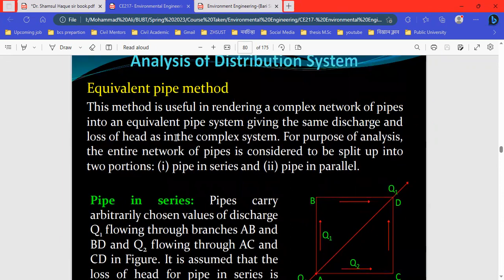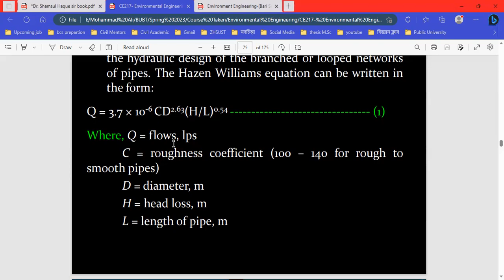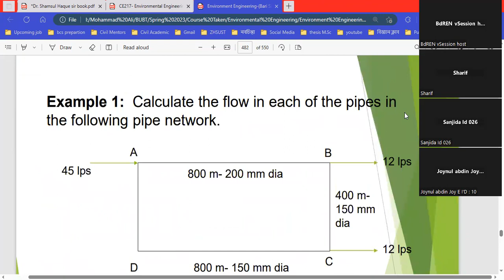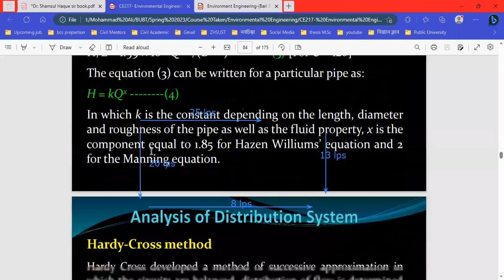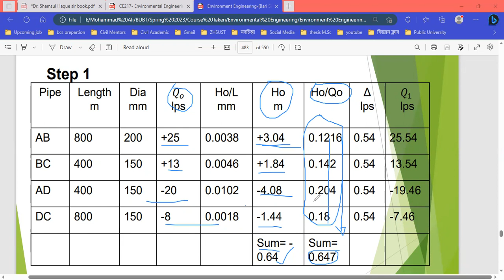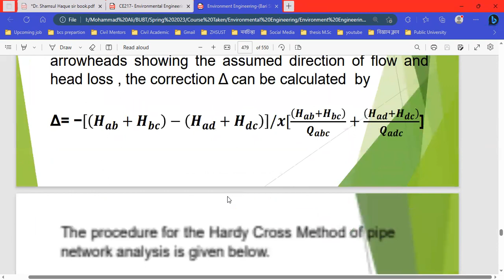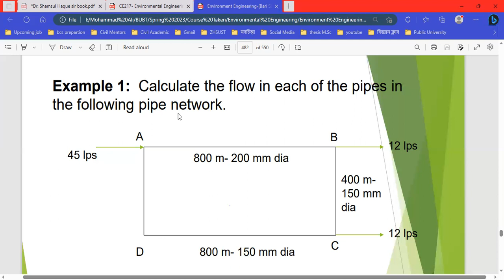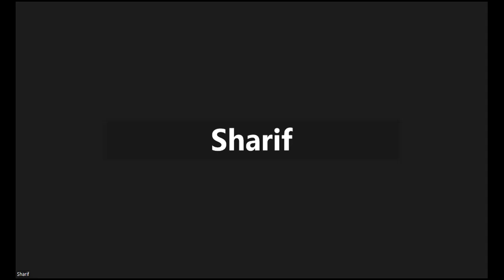Pipe Network Analysis By Hardy Cross Method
PRESENTED BY
MOHAMMAD ALI
LECTURER OF CIVIL ENGINEERING
Z. H. Sikder University of Science and Technology
ZHSUST

EDUCATIONAL BACKGROUND
B.Sc IN CIVIL ENGINEERING
RAJSHAHI UNIVERSITY OF ENGINEERING & TECHNOLOGY (RUET)